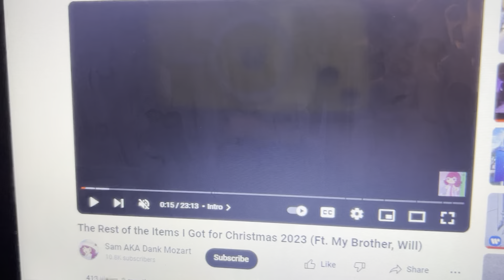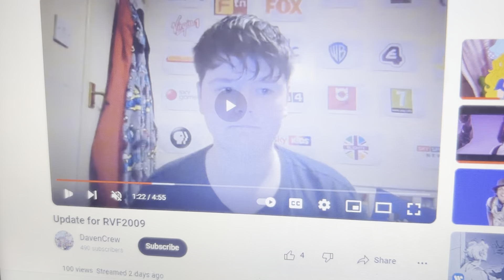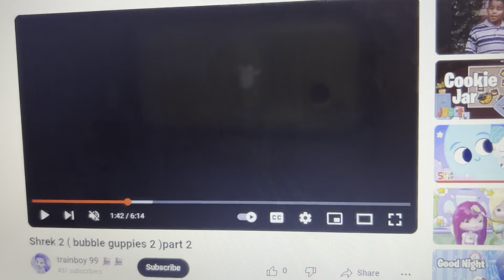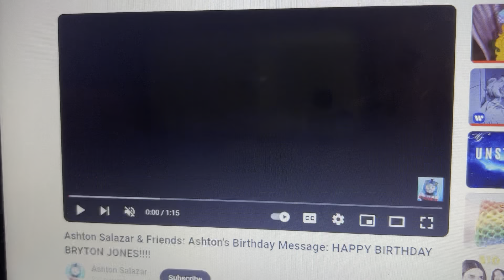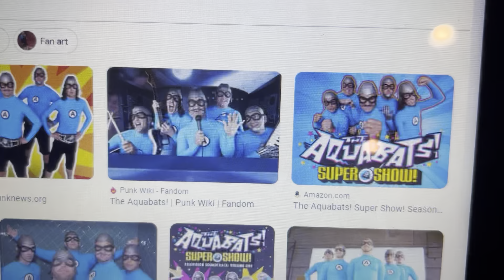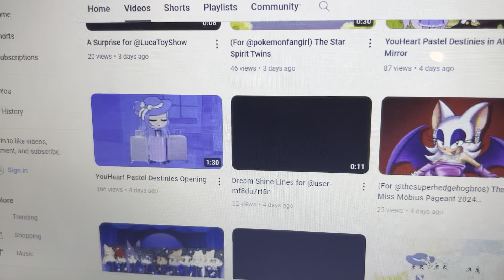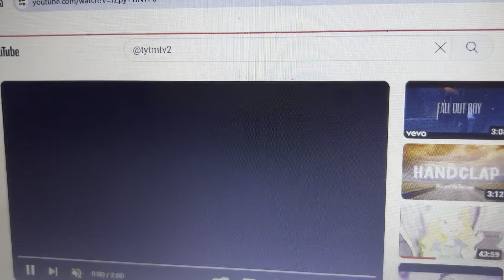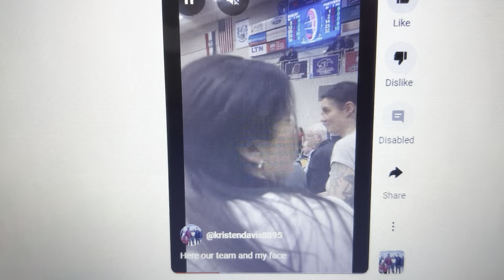All characters sing to Thomas is a really useful engine song version 1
For @ashtonsalazar3997